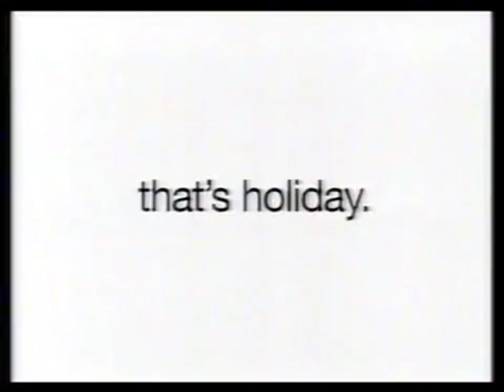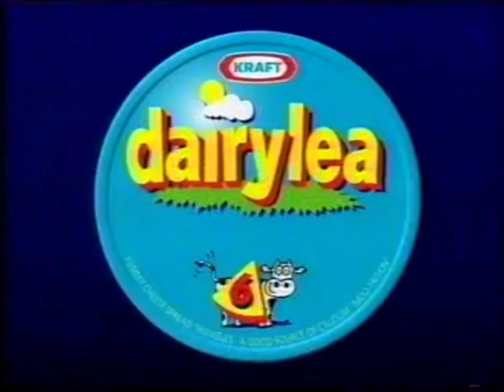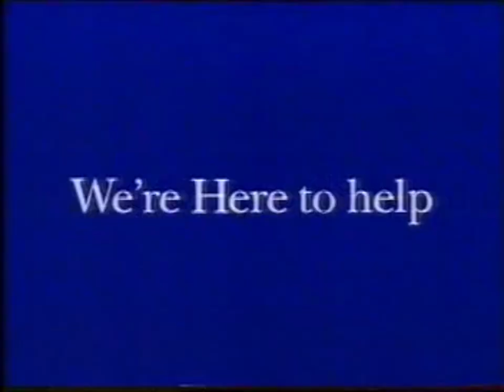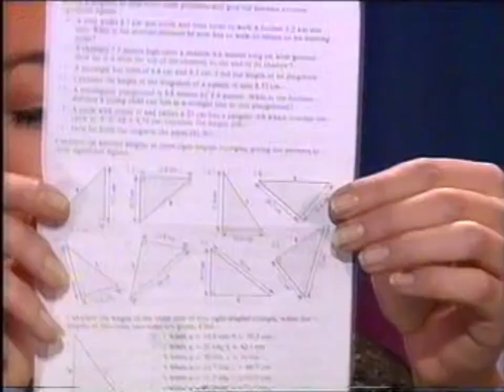CiTV/SMTV - Continuity & Adverts (Late 1999)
During Pokémon.